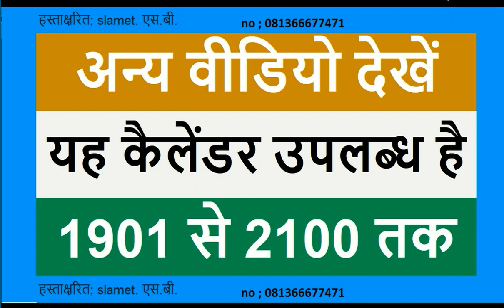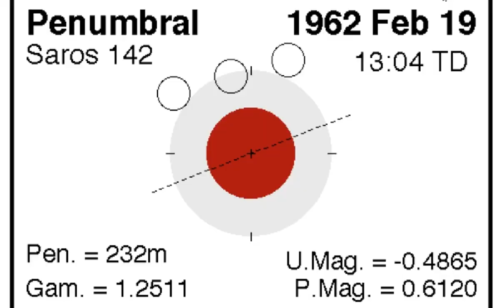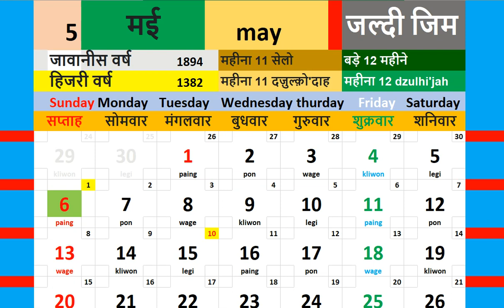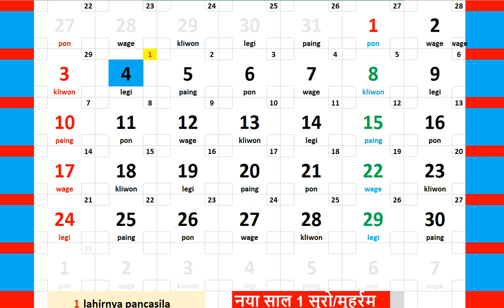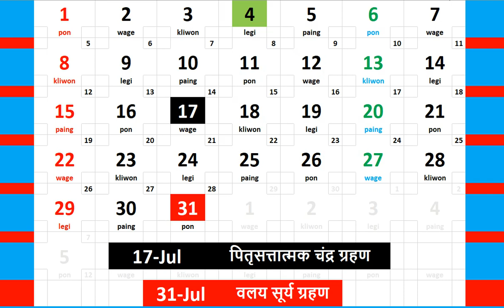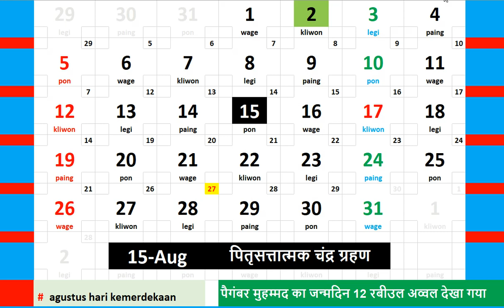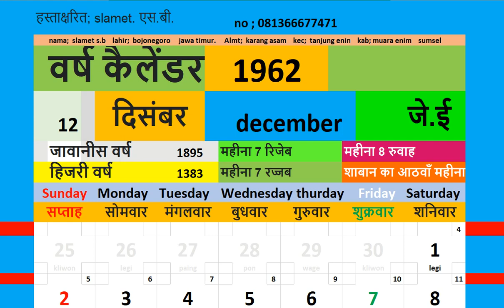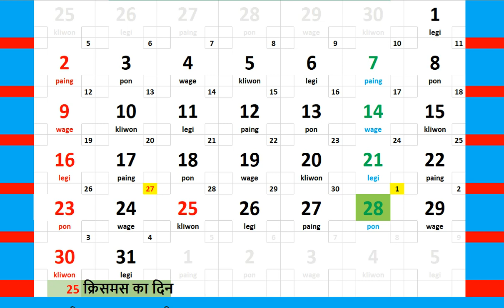1962 कैलेंडर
1961  कैलेंडर आप यह भी देख सकते हैं कि सूर्य और चंद्र ग्रहण कब होते हैंpasaran